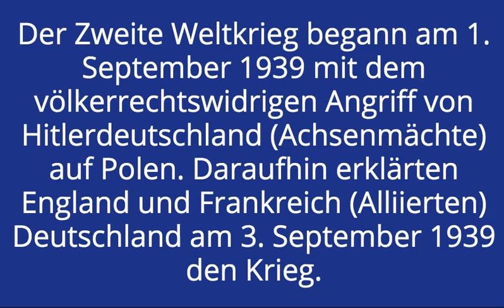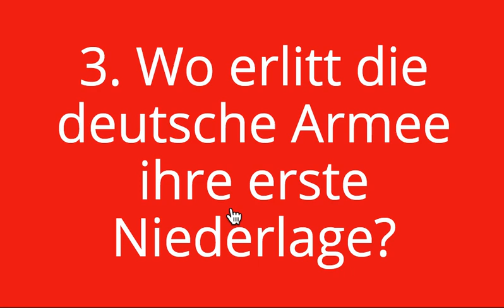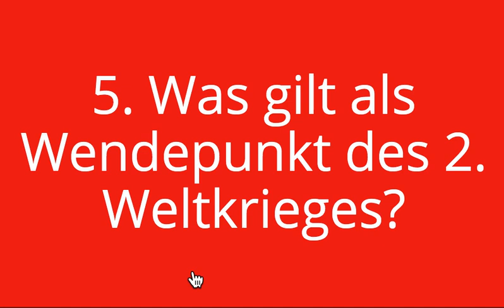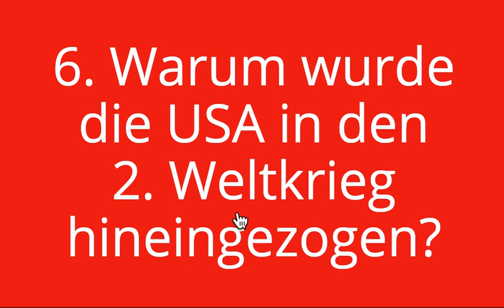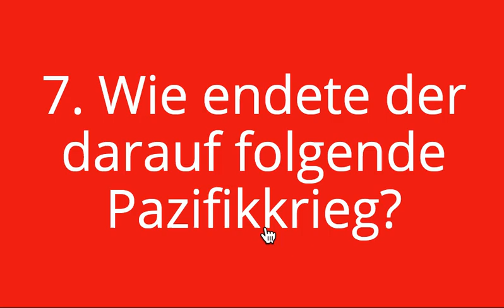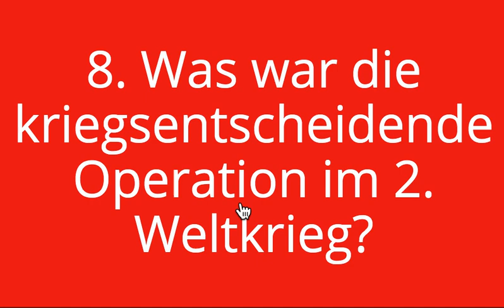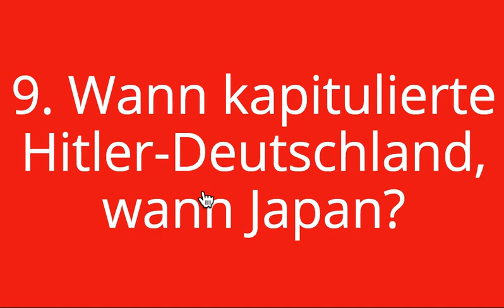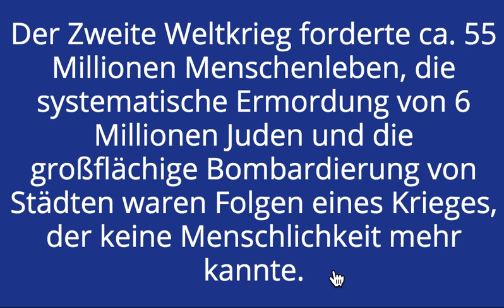2. Weltkrieg Zusammenfassung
In der Reihe 10 Fragen - 10 Antworten beantworte ich dir folgende 10 Fragen:

1. Wann begann der 2. Weltkrieg?
2. Wie verlief die erste Phase des 2. Weltkrieges?
3. Wo erlitt die deutsche Armee ihre erste Niederlage?
4. Warum endete der zuerst erfolgreich begonnene Angriff Hitlers auf die Sowjetunion am 2. Juni 1941 in einem Desaster?
5. Was gilt als Wendepunkt des 2. Weltkrieges?
6.Warum wurde die USA in den 2. Weltkrieg hineingezogen?
7. Wie endete der darauf folgende Pazifikkrieg?
8. Was war die kriegsentscheidende Operation im 2. Weltkrieg?
9. Wann kapitulierte Hitler-Deutschland, wann Japan?
10. Wie viele Opfer forderte der Zweite Weltkrieg?